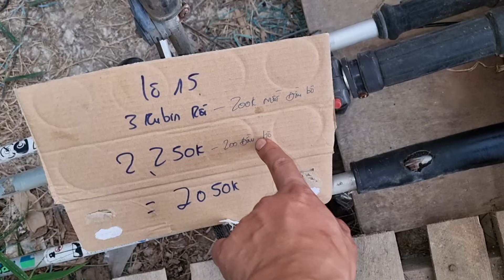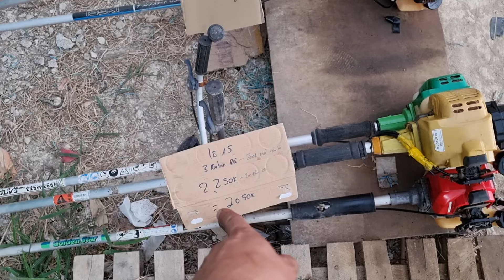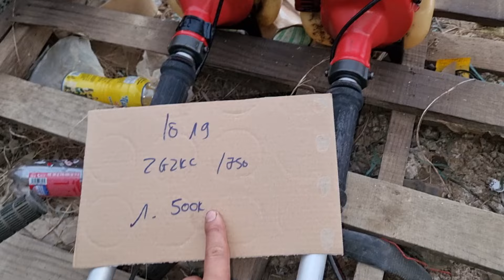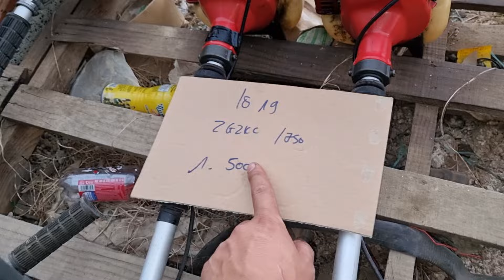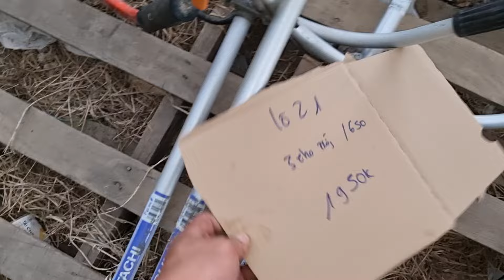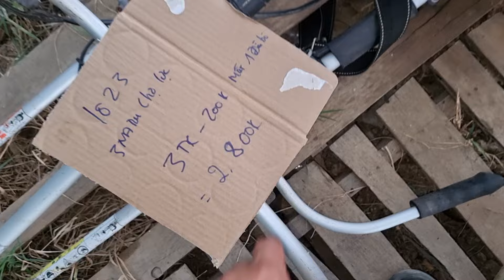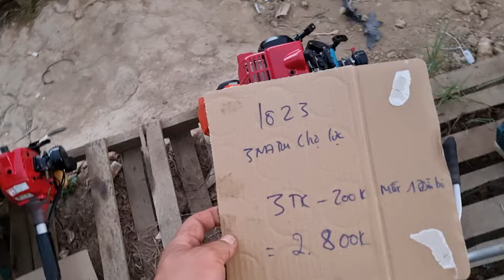( đã bán )19/04- dọn kho cắt cỏ lần 2, có đầu máy xác, giá chỉ từ 200k/cái ☎️ 0344862079☎️0889930477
☎️ 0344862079☎️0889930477 thư kú đào chốt đơn đặt cọc xong nhắn địa chỉ bên mình gửi hàng